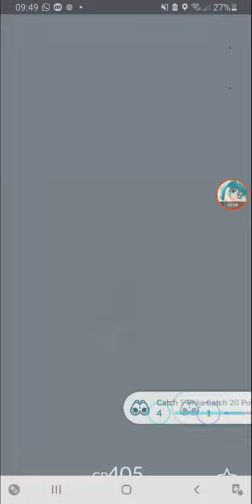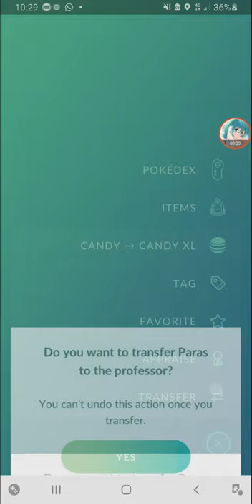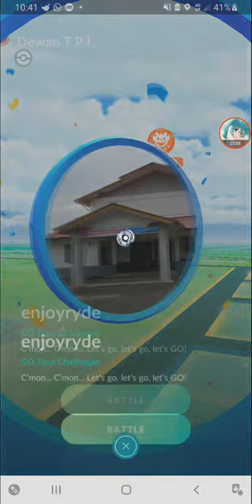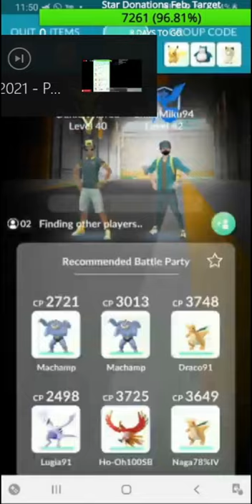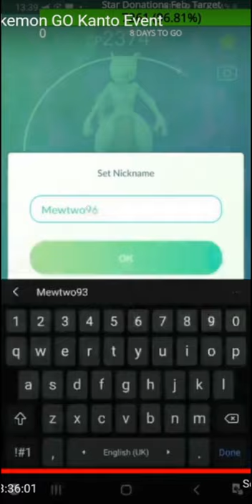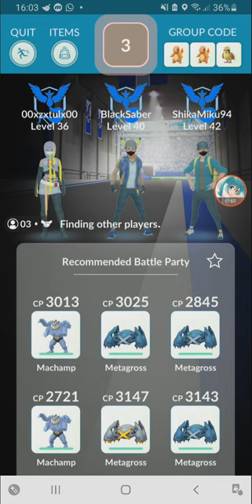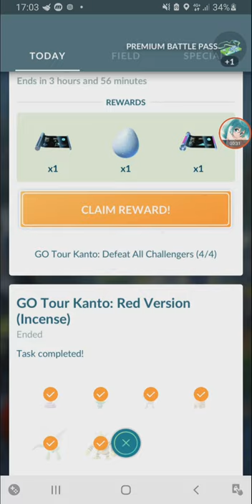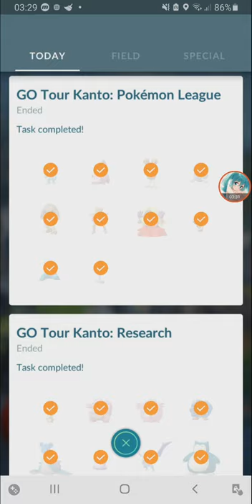14 SHINY - Go Tour Kanto Event (Red Version)【Pokemon GO】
highlights of the Pokemon Go Tour Kanto event. I bought the Red Version ticket.

0:00 Start, Pallet Town Hour
0:15 Free Items (Kanto 1/8)
0:28 First Pokemon
0:46 Kanto 2/8
3:26 Pewter City Hour
3:56 First Go Tour Challenger NPC
5:54 Kanto 3/8
6:50 First Shiny Scyther
7:20 Red Ver Incense Complete
8:11 Cerulean City Hour
8:30 Kanto 4/8
8:45 Mewtwo Raid 1
10:01 Shiny Ekans
10:34 Red Ver Trading with Green Ver. (First 3 trades)
12:16 Kanto 5/8
12:45 (Stream Highlights)
12:48 Kangaskhan Raid
13:18 SHINY!!!
13:48 Mewtwo Raid 2
14:26 Kanto finish 7/8 - Shiny Ditto
15:45 Go Tour Kanto Research Complete
16:31 Mewtwo Raid 3
17:05 Shiny Mankey
17:46 Red Ver Trading with Green Ver. (Last 3 trades)
18:44 Trade with Green Ver. Complete
18:57 Shiny Squirtle
19:56 (Back to recordings)
20:12 Last second cancel raid
20:25 Moltres Raid
21:54 Tauros Raid
22:53 Farfetch'd Raid
24:52 Defeat All Challengers Complete
25:08 Mr. Mime Raid
25:36 Ending